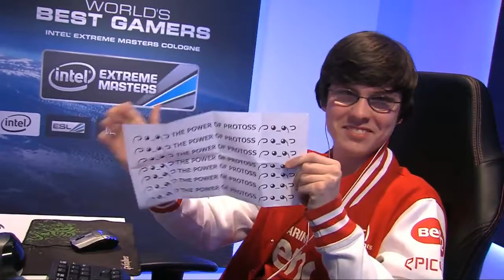StarCraft 2 — Classic vs HeRoMaRinE IEM Cologne StarCraft 2 GamePlay